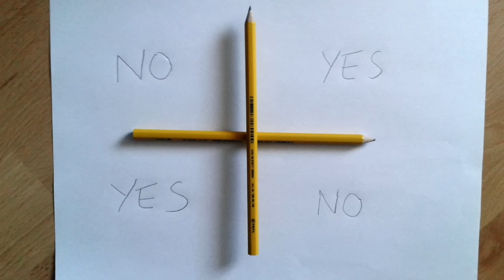DO NOT DO THE GHOST PAPER CHALLENGE AT 3 AM...(*SCARY WE GOT HAUNTED*)